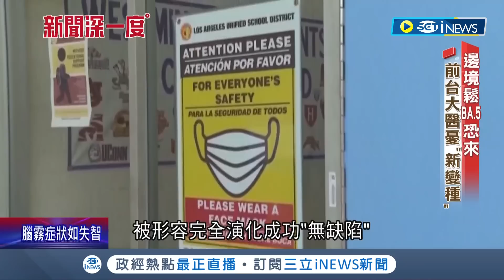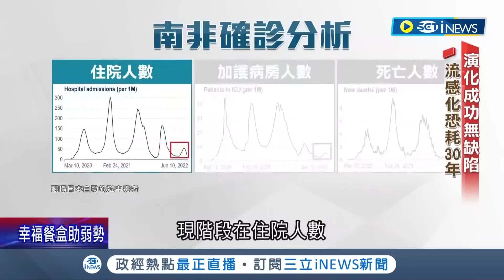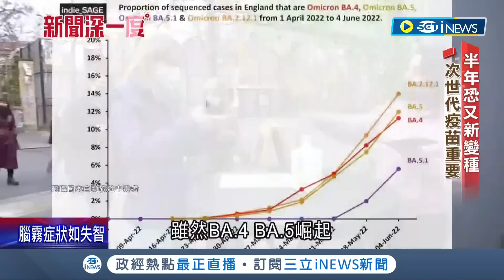下半年再度擴大疫情!? 6/15放寬邊境管制"BA.4、BA.5"恐襲擊台灣 專家憂"全新變種病毒"｜記者 廖研堡 王承偉｜【台灣要聞】20220612｜三立iNEWS